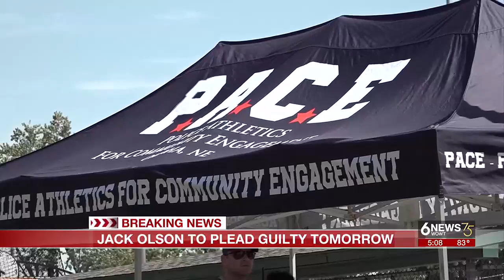Jack Olson to plead guilty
Jack Olson, embroiled in a corruption scandal, is to plead guilty Thursday.